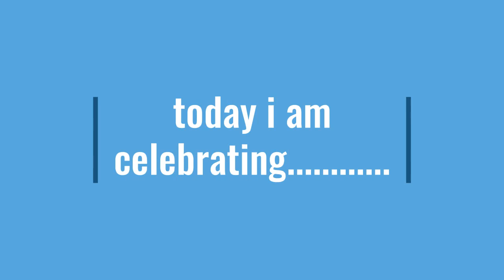sheepishtick35 200 views special!!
featuring low quality music